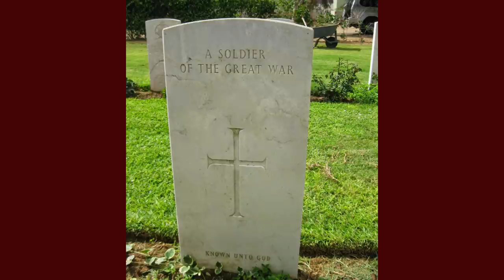СВЯТАЯ ЗЕМЛЯ И АНГЛИЯ 18.09.20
Простите за опоздание - был плохой интернет. Сегодня вас ждет удивительный выпуск: мы будем говорить о связях жителей туманного Альбиона со Святой Земли, а связи эти очень древние и крепкие. К нашему разговору подключится  Влад Парк – экскурсовод по Лондону и Уэльсу, автор замечательных видео экскурсий на ТОПОСе.  Мы поговорим о королеве, традициях и русских туристах!

Если Вам нравится наш канал и Вы хотели бы поддержать нас пожертвованием, теперь это можно сделать через наш сайт Клуба Видео Путешествий ТОПОС, на странице Пожертвования

Присоединяйтесь к Утреннему Кофе в прямом эфире по понедельникам, средам и пятницам в 8:00 в инстаграм

Узнавайте о новых экскурсиях на ТОПОСе  ВКонтакте: Anna Musan-Levi